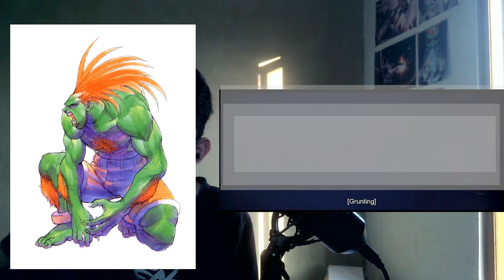REWATCH: Street Fighter (1994) Movie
Kenapa dari game fighting malah jadi film ala G.I. Joe?